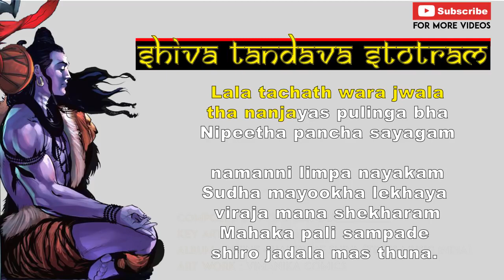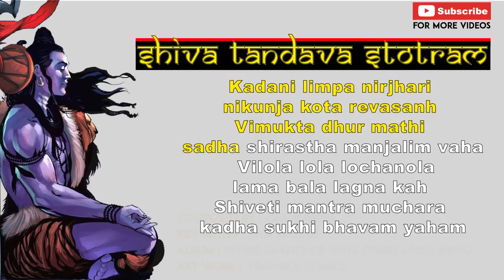Shiva Tandava Stotram 🎀 Lyrics_HD👋